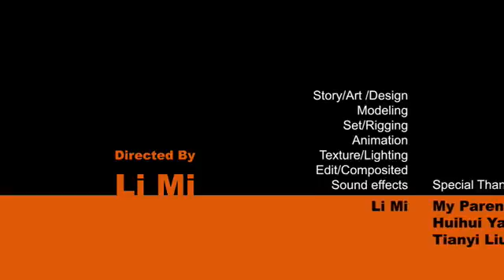Catchup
di Li Mi